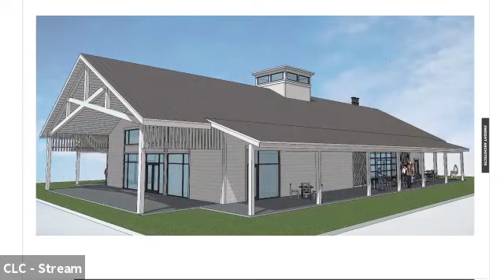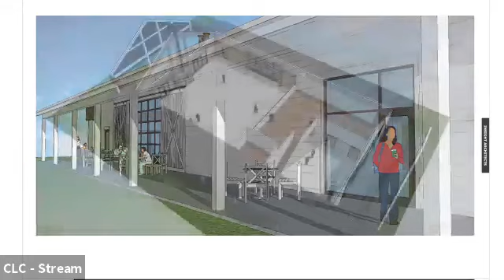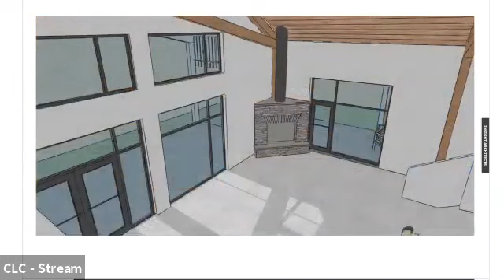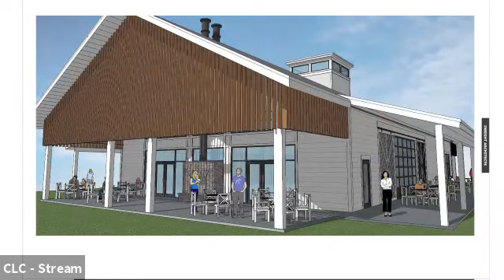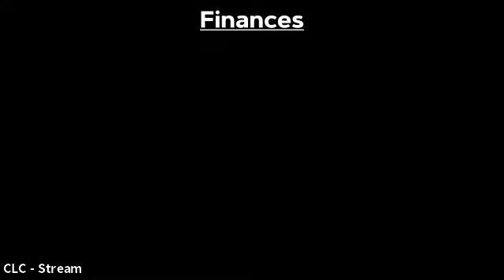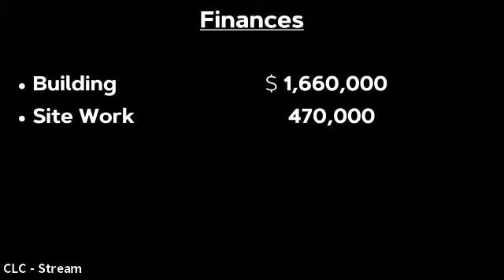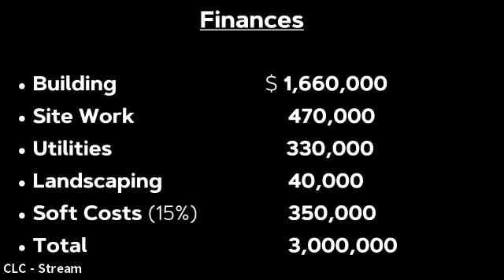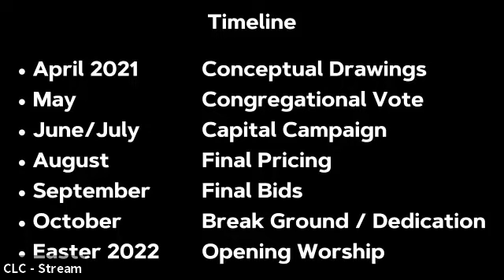Congregational Meeting 5-23-2021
Congregational Meeting from 5/23/2021 to discuss & vote upon the proposal to build a worship/community center at Christ South.